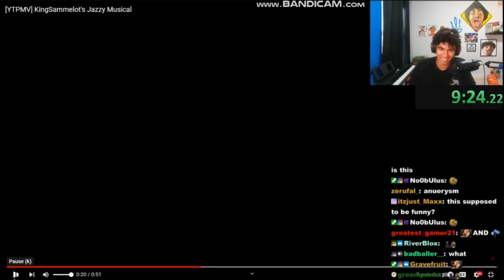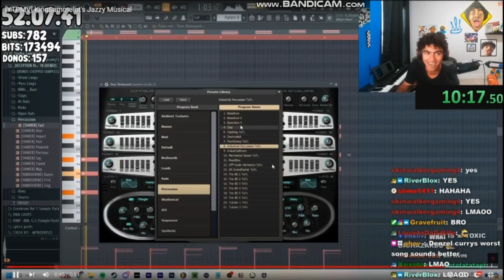So KingSammelot watched my video...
So KingSammelot saw my video, and his reaction is INSANE...

Welcome to RedStar Media. We hope you enjoy the video!